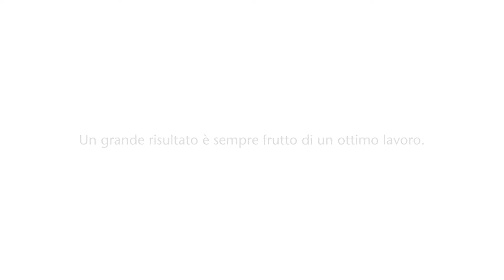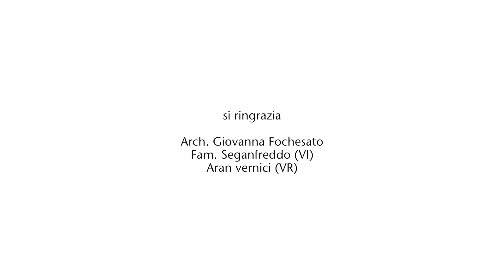Elite Pavimenti. Il posto più bello dove mettere piede.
Video aziendale che racconta la preparazione e le lavorazioni necessarie a ottenere sempre un risultato impeccabile.
Dicembre 2014